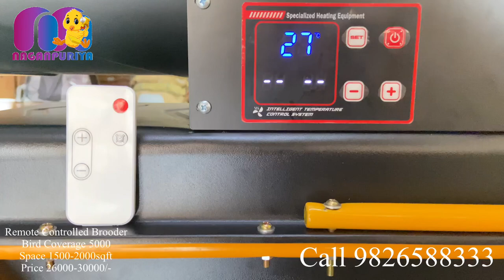Poultry Brooder Remote Controlled For 5000 bird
Remote COntrolled Diesel Brooder
2Ltr Per Hour Diesel Consumption
UP to 5000 Bird